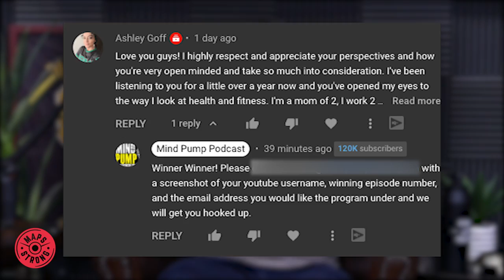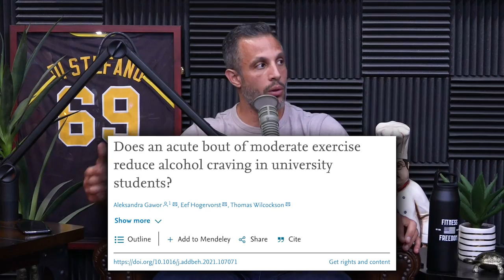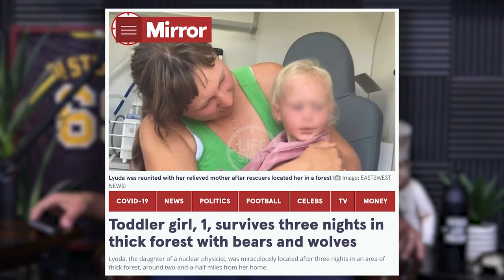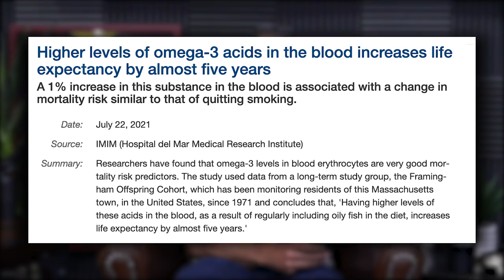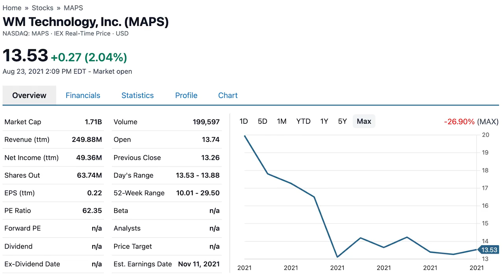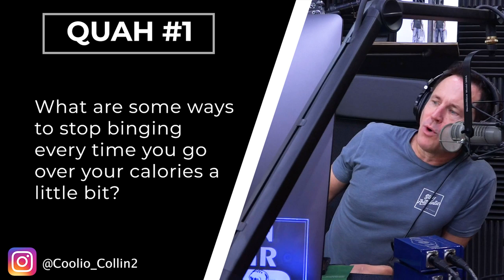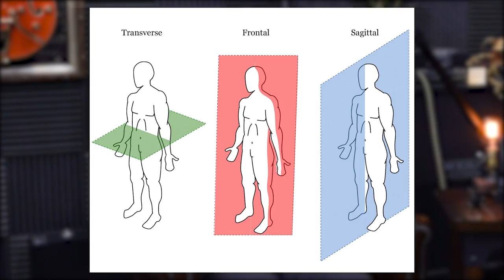1628: How to Stop Binge-Eating, Best Exercises to Build Impressive Traps, 5x5 Training & More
00:00 - MAPS Strong Giveaway
02:55 - Does exercise reduce cravings for alcohol?
10:10 - Aurelius loves grass-fed meat!
12:20 - The miraculous story of a 1-year-old who survived in the forest for 3 days!
14:00 - Mind Pump Recommends, Untold: Deal with the Devil on Netflix.
17:20 - If you hit somebody, expect to be hit back.
19:05 - Mind Pump Recommends, Dirty John on Netflix.
23:35 - Psychopath alert: Arsonist charged with starting most recent California fire.
25:43 - Adam shares his experience dealing with the symptoms of Long COVID.
31:46 - Maximus’ first day at school!
34:47 - Do higher levels of omega-3 fatty acids in your blood increase your life expectancy?!
38:35 - OnlyFans curious business play.
41:23 - The surprising popular dating site you may have forgotten.
43:45 - Mind Pump Investments: Why Adam is high on Weedmaps.

46:48 - Quah question #1 – What are some ways to stop binging when you go over your calories a bit?
52:25 - Quah question #2 – Are 5x5 workouts effective?
56:20 - Quah question #3 – What isolation exercises had the biggest impact on your physiques?
1:01:45 - Quah question #4 – Are there better alternatives to shrugs for building traps?

Does an acute bout of moderate exercise reduce alcohol craving in university students?

Mind Pump 1615: How To Work Out Every Day For Maximum Results (Workout Included)

LUCKY TO BE ALIVE: Girl, 1, miraculously survives THREE days and nights alone in dense Russian forest infested with bears and wolves

White woman shown slapping Black man in viral video of NFL fan fight

California man accused of 'arson-setting spree' charged with starting blaze near Dixie Fire

Higher levels of omega-3 acids in the blood increases life expectancy by almost five years

Reversing A Planned Ban, OnlyFans Will Allow Pornography On Its Site After All

Kevin Durant, Rich Kleiman On Cannabis, Partnership With Weedmaps: ‘The Band-Aid’s Been Ripped Off’

Eating attentively: a systematic review and meta-analysis of the effect of food intake memory and awareness on eating

How To Work ALL Parts of Your Chest with the Cable Chest Fly! - Mind Pump TV